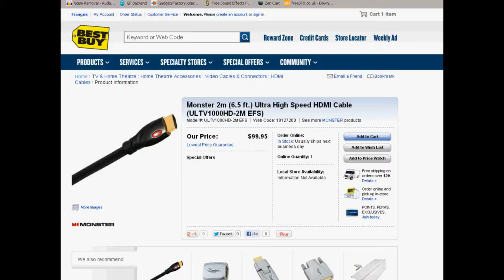HDMI Cable Ripoff! GF Sticks it to BB in The Battle of HDMI Cables!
*Contest only open to Canada & USA.

In this first episode of GF vs BB, we compare prices on HDMI cables from GadgetsFactory.com and Big Box stores!